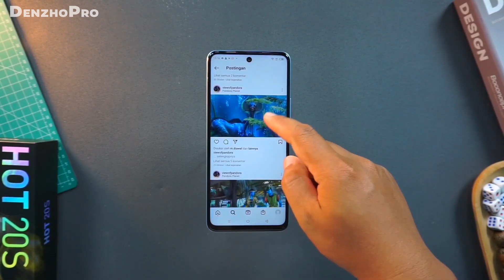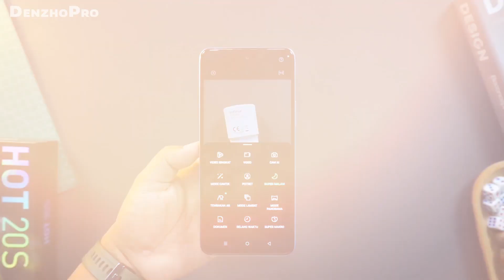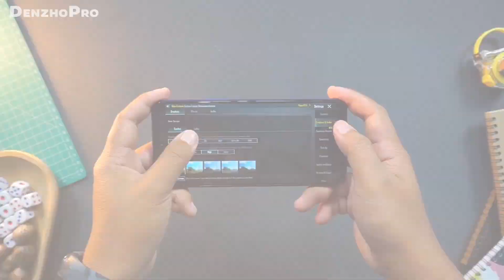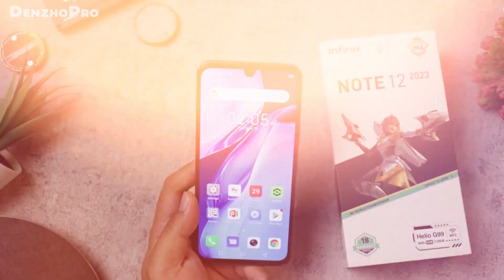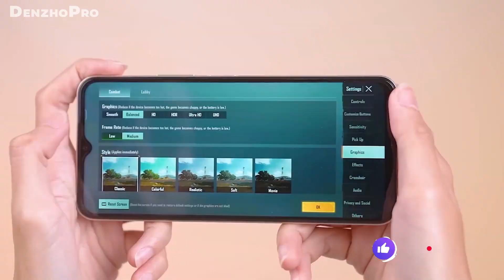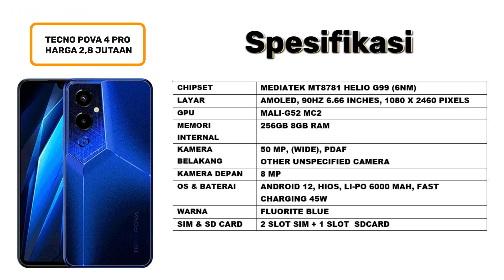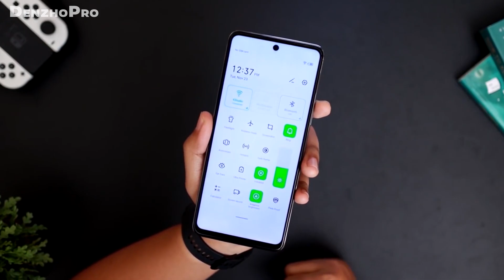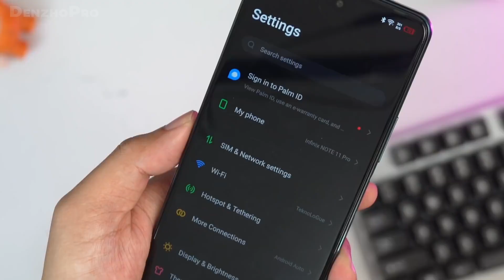TERMURAH‼️ 6 HP GAMING HARGA 2 JUTAAN TERBAIK RAM 8GB SPESIAL AKHIR TAHUN 2022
Beli di toko yang amanah dan bergaransi berikut ini:
►Link Beli HP No. 2
►Link Beli HP No. 3
►Link Beli HP No. 4
►Link Beli HP No. 5
►Link Beli HP No. 6